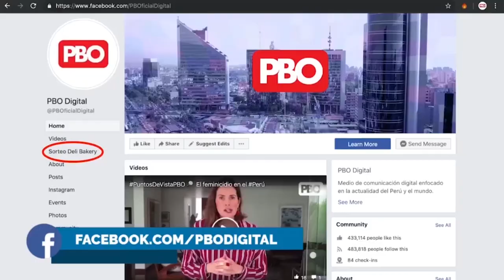NEPOTISMO: ESPOSO DE MINISTRA DE SALUD RENUNCIÓ A SUNARP | Butters: “Tomás es allallera de Vizcarra”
NEPOTISMO | ESPOSO DE MINISTRA DE SALUD RENUNCIÓ A LA SUNARP

🔴 PhillipButters: “Queda claro que la señora Tomás tiene que irse, pero ella es allallera de Vizcarra”